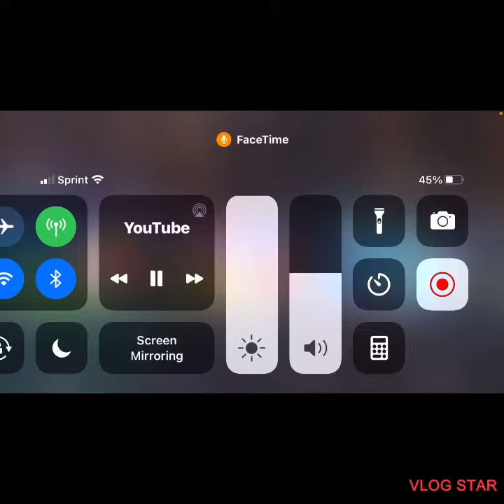Go to Mysti and subscribe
Mysti is a streamer so I want to do something for him. By the end of this year I want him to be at at least 110 subscribers. I want to make him proud please guys